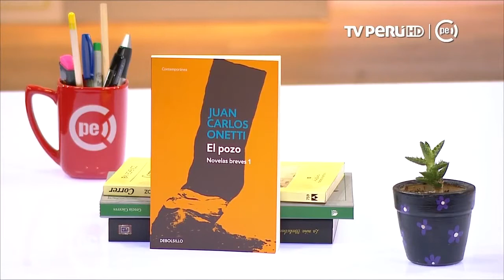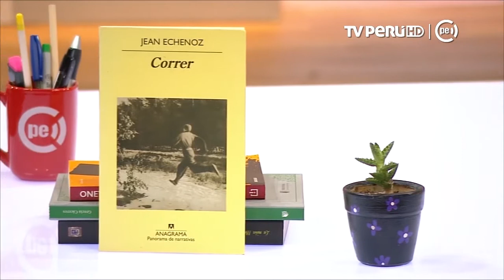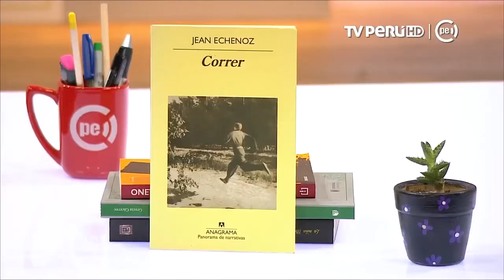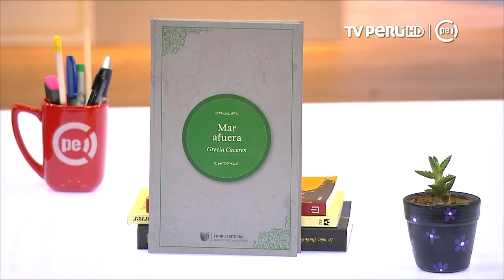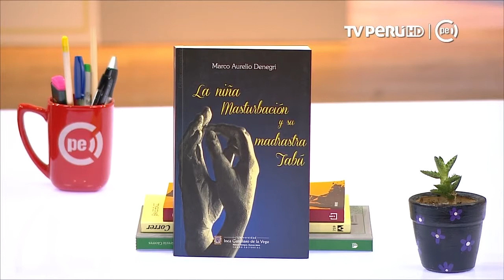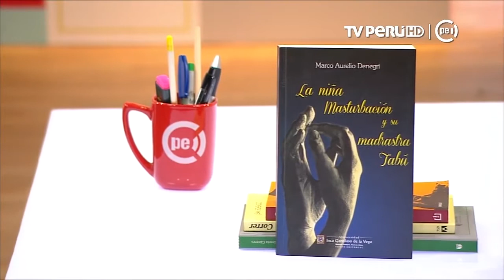P8 - 7. Recomendados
Alonso Rabí y José Carlos Yrigoyen nos recomendaron cuatro libros:
-El pozo, de Juan Carlos Onetti
-Correr, de Jean Echenoz
-Mar afuera, de Grecia Cáceres
-La niña Masturbación y su madrastra Tabú, de Marco Aurelio Denegri